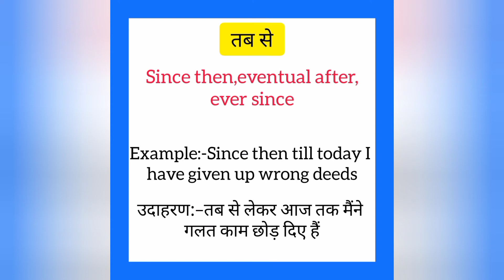Tab se ko english mein kya kahate hain | तब से को इंग्लिश में क्या कहते हैं | Since then meaning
Tab se ko English me kya kahate hain
Tab se को इंग्लिश में क्या कहते है

तब से को इंग्लिश में since then कहतें हैं
Tab se ko English mein since then kahate hain